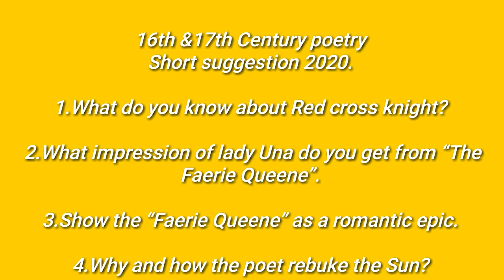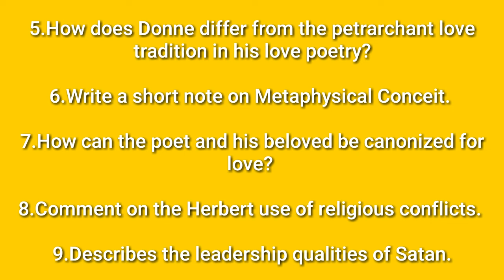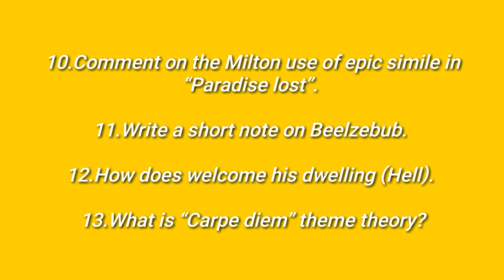16th&17th century poetry short suggestions 2020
Hons'3rd year final short suggestion 2020 for 16th&17th century poetry.

16th&17th century poetry

10 mark suggestion exam 2020